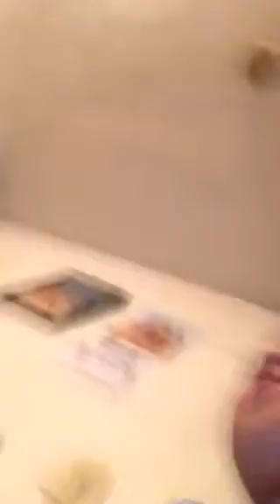Staying up till 12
Out side tia's Ara's house